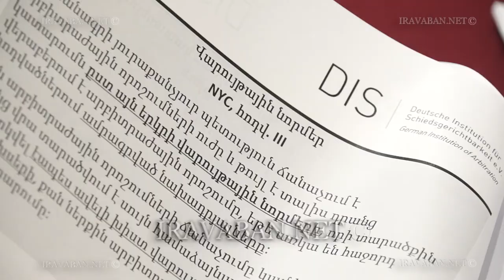Համաժողով Առևտրային արբիտրաժի վերաբերյալ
Առևտրային արբիտրաժի նվիրված համաժողովի կազմակերպիչն են Միջազգային իրավական համագործակցության գերմանական հիմնադրամը, Հայաստանի երիտասարդ իրավաբանների ասոցիացիան և Առևտրարադյունաբերական պալատը: Միջոցառման նպատակն է անդրադառնալ ոլորտի հիմնախնդիրներին և զարգացմանը: